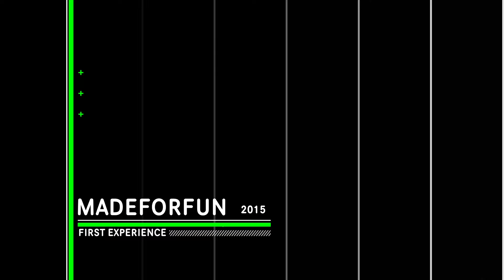MADE4FUN - Downhill first experience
Giornata di divertimento sulle piste di Madesimo.
Per alcuni di noi è stata la prima volta in un bike park, ma di sicuro non sarà l'ultima.